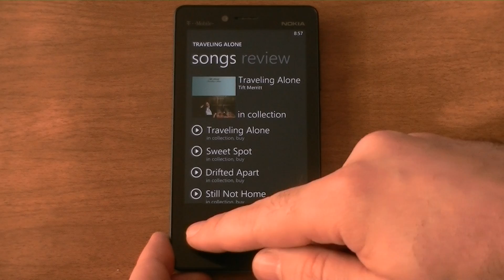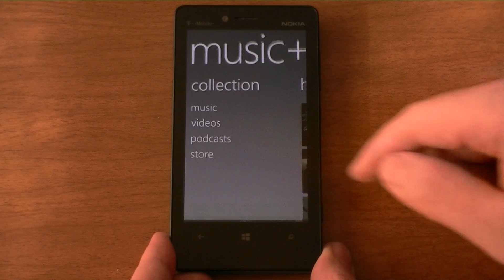Windows Phone 8 can't tell what's in my collection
When you turn the Cloud Collection off in order to avoid storage issues or data-plan usage problems or duplicate library item problems, the Xbox Music store does not recognize this setting and sometimes thinks that you have something in your phone's music collection when you actually don't.  This makes it impossible for you to download something for offline listening unless you start streaming that media and then choose download from the menu for each song.